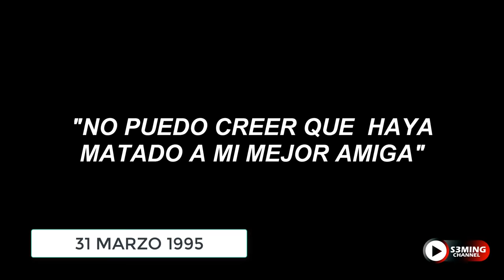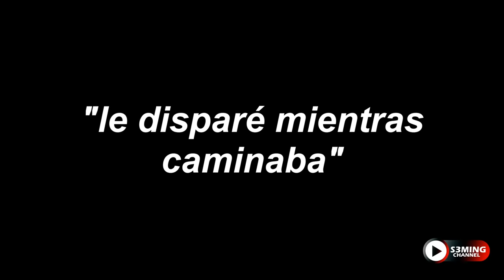TODO SOBRE LA MUERTE DE SELENA QUINTANILLA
Selena Quintanilla Pérez, fue una cantante estadounidense. Sus géneros musicales incluyeron tex-mex, ranchera, balada, mariachi, pop latino y cumbia mexicana.

 Además de su carrera principal como cantante, también fue una empresaria, modelo, bailarina, actriz y diseñadora de modas.